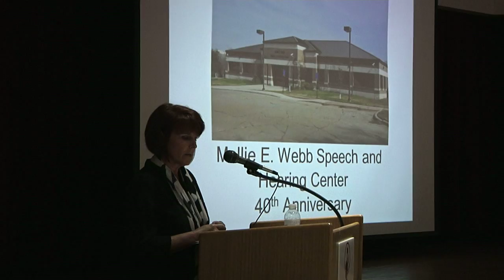Mollie E. Webb Center celebrates 40 years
The Mollie E. Webb Speech and Hearing Center on the LSU Health Shreveport campus has been helping people with speech, language and hearing disorders for 40 years.